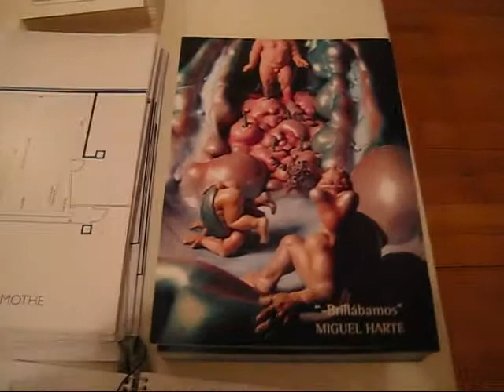Miguel Harte at Ruth Benzacar, Buenos Aires (Sept 2008)